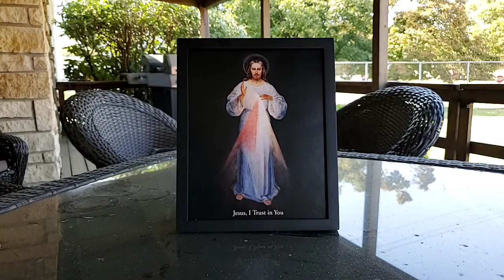Our Lady of Victory